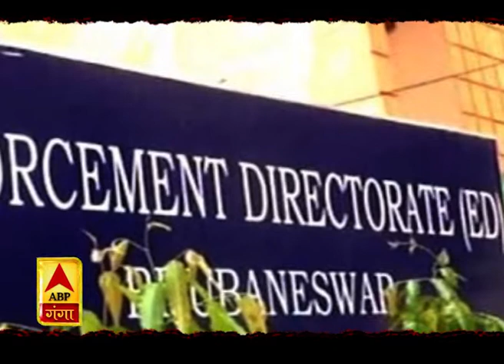खनन घोटाले में सीबीआई की कार्रवाई जारी। Mining Scam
हमीरपुर में खनन घोटाले में CBI की कार्रवाई लगातार जारी है. सोमवार को हमीरपुर पहुंची CBI लगातार इस मामले में शिकंजा कस रही है. कलेक्ट्रेट में मौजूद खनिज कार्यालय में CBI ने अहम दस्तावेज खंगाले. CBI 6 दिसंबर तक हमीरपुर में ही डेरा डाले हुए है. CBI की इस कार्रवाई से खनन माफिया में हड़कंप मच गया है.